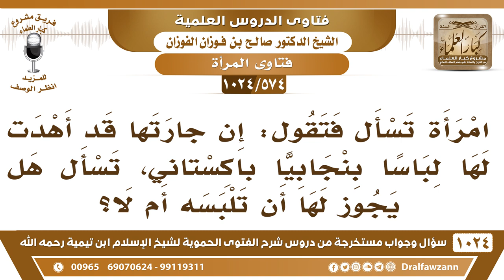[574 -1024] امرأة أهدي لها لباساً بنجابياً باكستاني، وتسأل هل يجوز لها أن تلبسه أم لا؟ صالح الفوزان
-[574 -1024] السؤال: امرأة تسأل فتقول: إن جارتها قد أهدت لها لباساً بنجابياً باكستاني، تسأل هل يجوز لها أن تلبسه أم لا؟
الجواب: تعطيه باكستانية، ولا تلبس إلا من لباس البلد المعتاد.
للاشتراك في قناة الشيخ صالح الفوزان
سؤال وجواب من شرح الفتوى الحموية ( 1024 ) مقطع

للاستفسار والإقتراحات والدعم
رئيس الفريق
لمشروع كبار العلماء